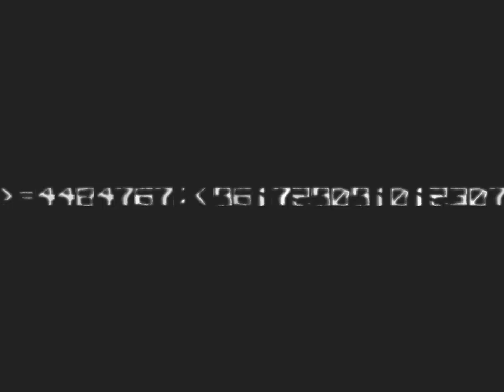Black & White by Nastromo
A Windows Demo release in 2004. for additional information & credits. The original executable is lost for now. Capture resolution: 1024x768, 30 fps